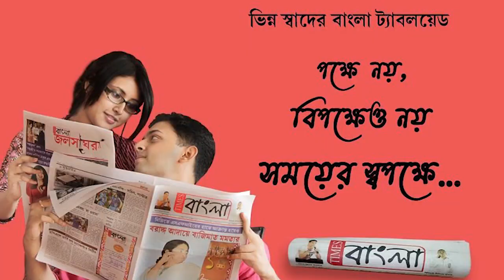নববধূ প্রতিবন্ধী হওয়ার কারণে দরজার বাইরে চার ঘণ্টা অপেক্ষা, অবশেষে মেলে সফলতা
নববধূ প্রতিবন্ধী হওয়ার কারণে দরজার বাইরে চার ঘণ্টা অপেক্ষায়, এলাকাবাসীর তৎপরতায় শারীরিক বাধা দূর করে দুটি মন এক হলো অবশেষে